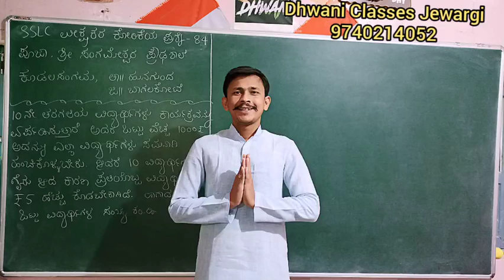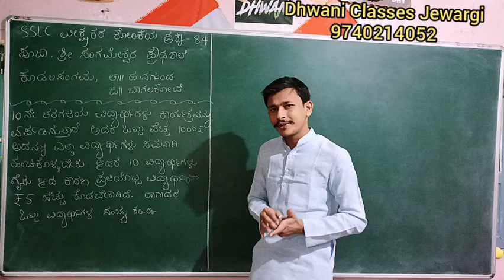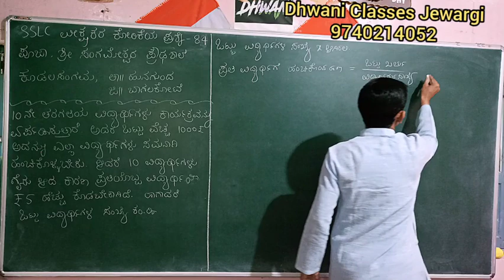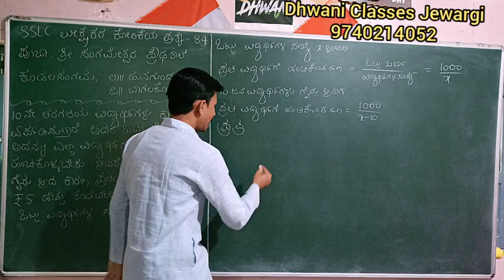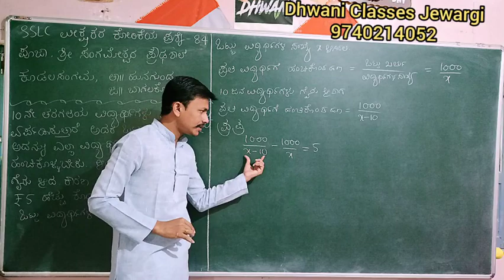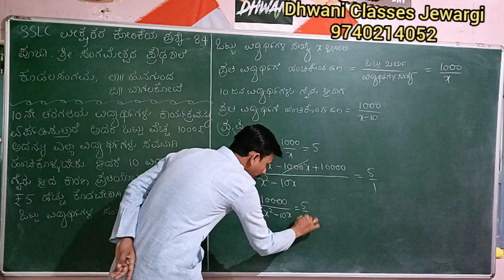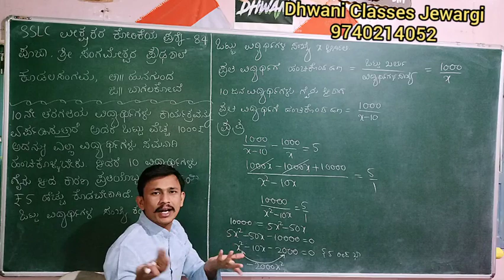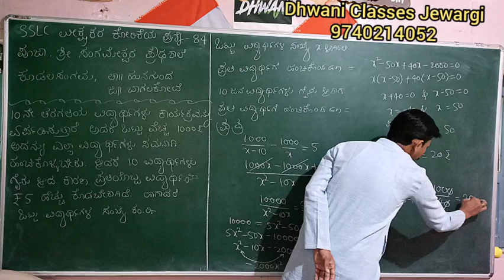SSLC MATHS IN KANNADA ವೀಕ್ಷಕರ ಕೋರಿಕೆಯ ಪ್ರಶ್ನೆ 84